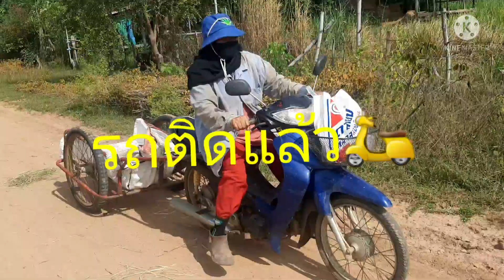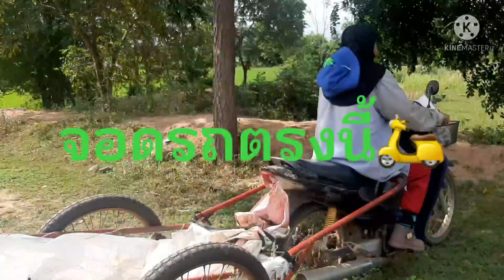ตามติดชีวิตยายปอด ไปเก็บของ ป่าตอนที่ 1 ตามไปดูเลยep1